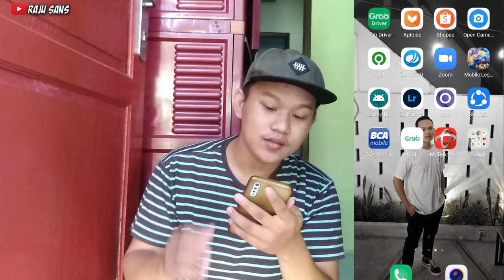BELI BABY PEACOCK BASS MONOCULUS TERMURAH 6cm CUMA 15.000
buat pada pecinta ikan predator siapa tau bisa ikutan beli nih ikan bass nya gokil murah bat